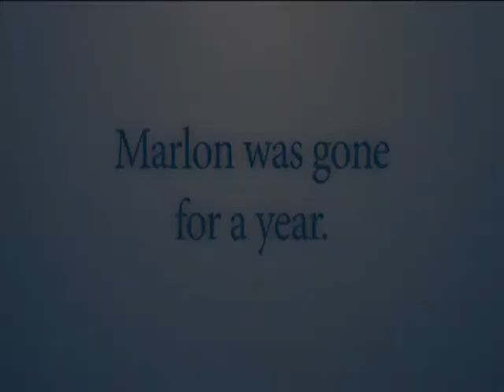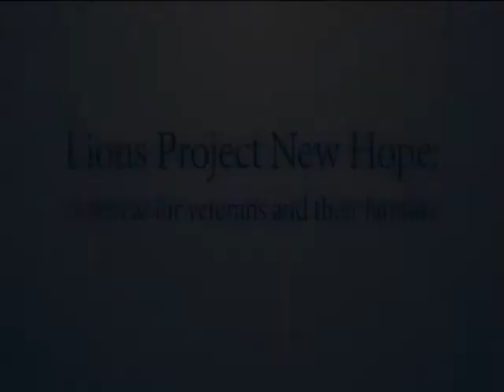The Reynolds Family